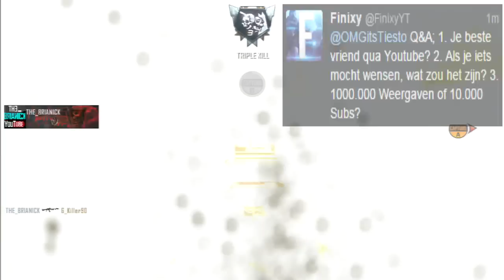''QUESTION AND ANSWER!'' w/ OMGitsTiesto! (Dutch)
➜Yo mensen ik ben Tiesto en ik maak video’s op Youtube! Ik upload elke dag om 10:00 een video! De video’s zullen meestal bestaan uit Call of Duty, GTA5, en Battlefield. Wil jij meer zien van mijn kanaal? Ik upload al mijn video’s in HD zodat ze goed te kijken zijn. Wil jij mij suporten?